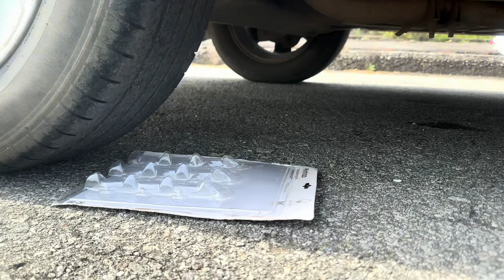Experiment: Car Wheel vs Crispy Bus ASMR | Crushing Crunchy & Soft Things by Car!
In this thrilling experiment, we put our car wheel to the test against a crispy bus toy! Watch as the car’s tires crush the bus, along with other crunchy and soft items. Will the crispy bus survive or be completely flattened? Join us to find out and enjoy the oddly satisfying ASMR crushing sounds!